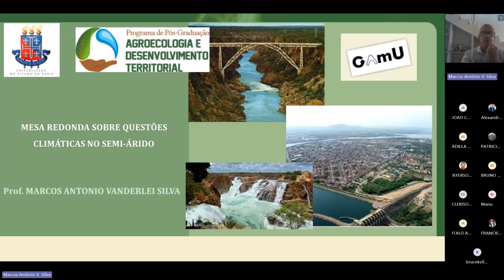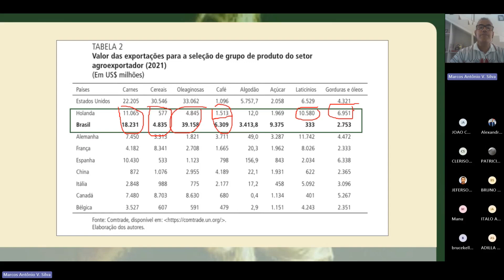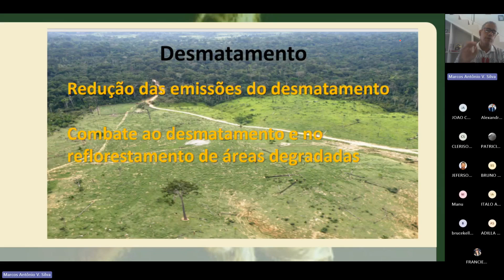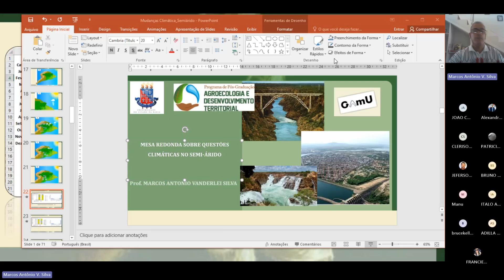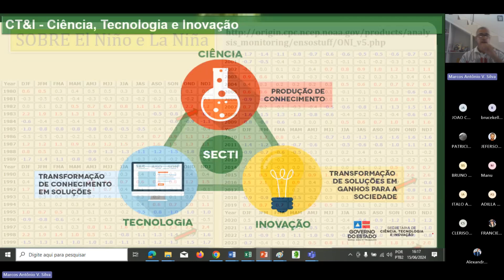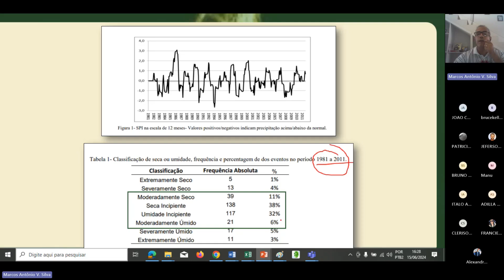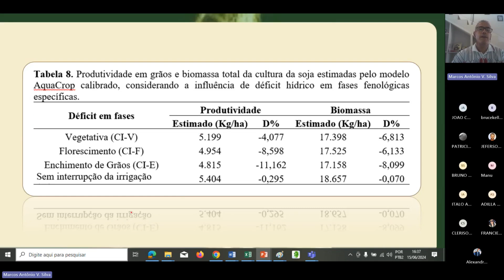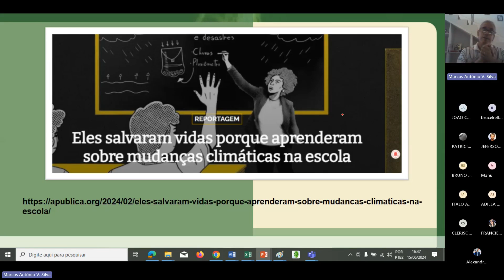Questões Climáticas no Semiárido e Cerrado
Prof. Dr Marcos Antonio Vanderlei Silva -UNEB